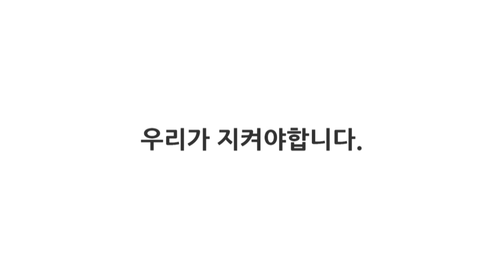우리가 낸 세금, 우리가 지켜야 합니다-지방재정제도 개편안 철회 촉구[우리의 목소리 편]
지방재정개편안이 통과되면?

황종현(84) 권선구 권선동

: 수원시에서 운영하고 있는 경로당 노래교실에 가는 것이 유일한 낙입니다.

  우리 노래 교실이 유지될 수 있도록 세금을 지켜주십쇼!

조은주(38) 영통구 매탄동

: 어휴~ 그럼 지금도 애키우기 힘든데 보육료 지원까지 더 어려워지는거네요.

  그래도 우리가 힘을 합치면 세금 지킬 수 있을거에요.

  우리 아이들 마음놓고 키울 수 있게 세금 꼭 지켜주세요!

  여러분들도 관심 많이 가져주세요!

장혜주(22) 장안구 조원동

: 법인지방소득세라든지 시군 조정교부금...

  어려운 용어에 대해선 잘 모르죠~

  하지만 우리 모두 세금을 내는 시민이에요.

  그 세금이 나와 내 가족을 위해 쓰이기를 바라는 마음은 같지 않을까요?

  지역에 맞는 청년 일자리지원이 이뤄질 수 있도록 우리 세금 꼭 지켜야합니다!